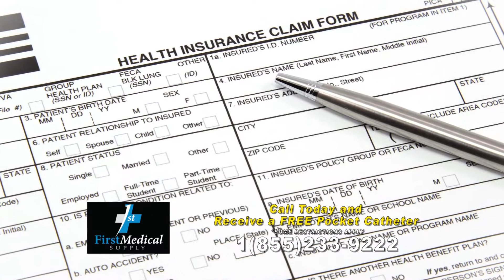First Medical Supply 30